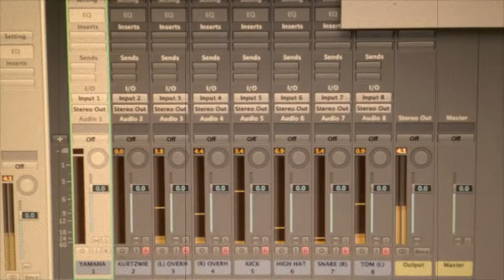Julia Massey & The Five FInger Discount in the Studio - Part 1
Julia Massy & The Five Finger Discount give a quick glance into the recording process as they work on tracking their next full length album!!